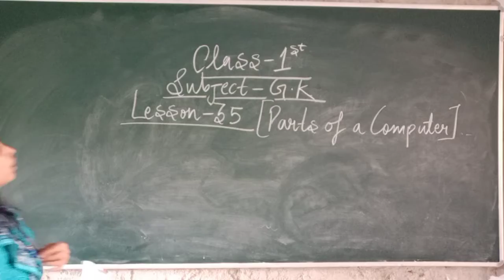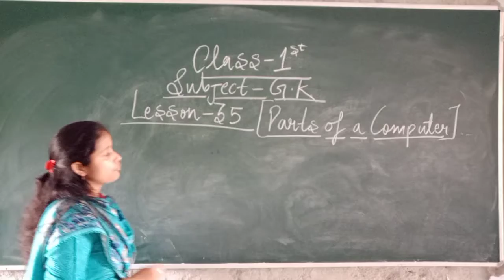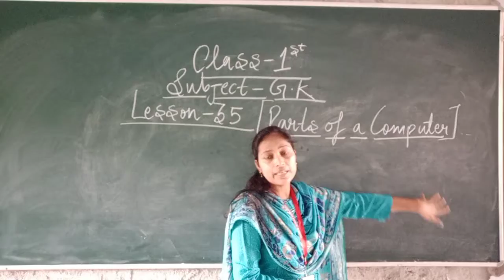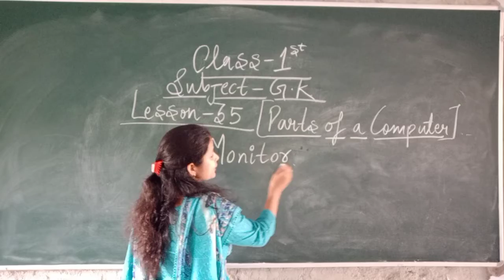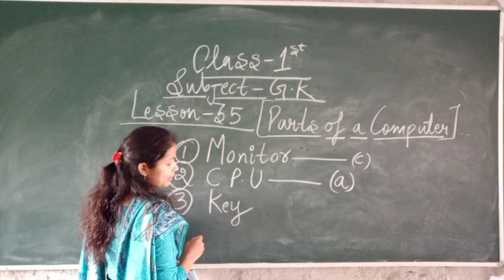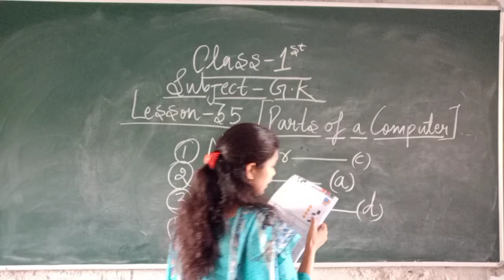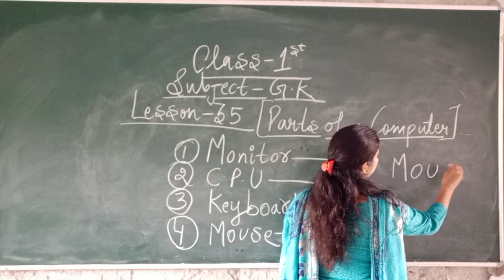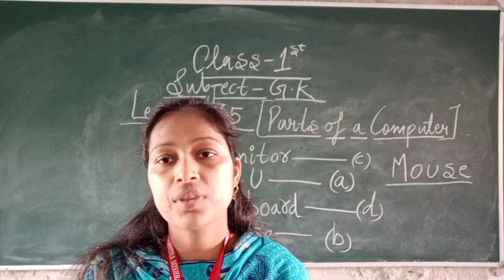Class 1st g. k chapter -35